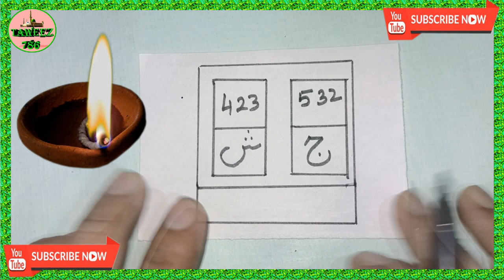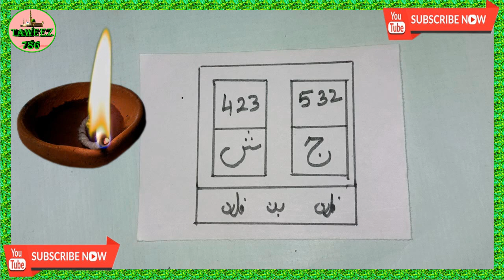Mohabbat Ka Tilismi Chirag | Mohabbat Me Pagal Kar Dene Wala Taweez | Wazifa | Amal | Tavij | Love